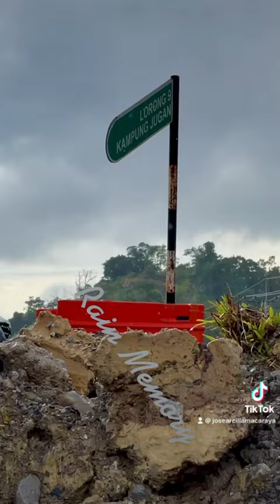1 November 2021